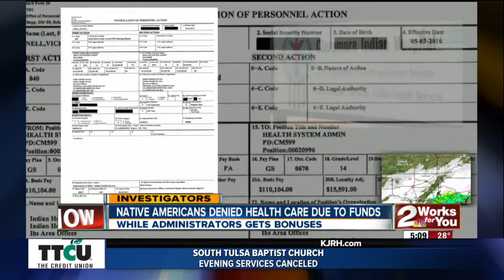Native Americans Denied Health Care Due To Funds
While Administrators Get Bonuses